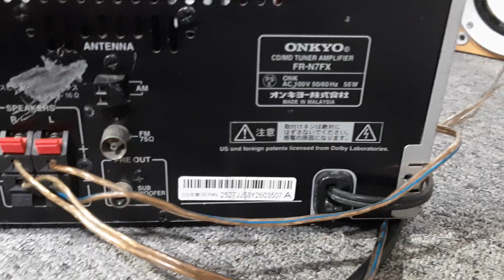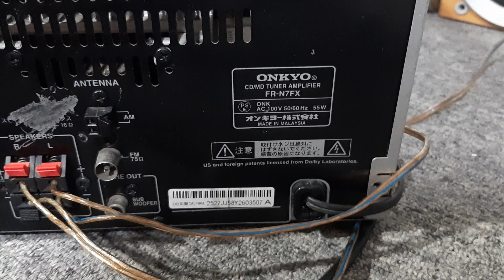Amply mặt nhôm đèn tia usb giải mã trực tiếp chỉnh bass treble đủ khiển onkyo tăng bass 0965748574